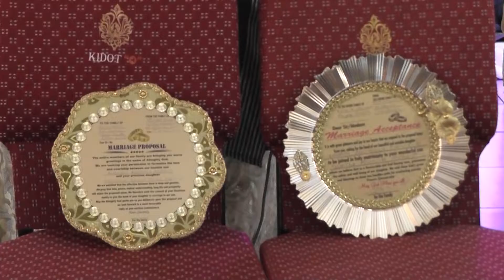ANDREW WEDS ABIMBOLA